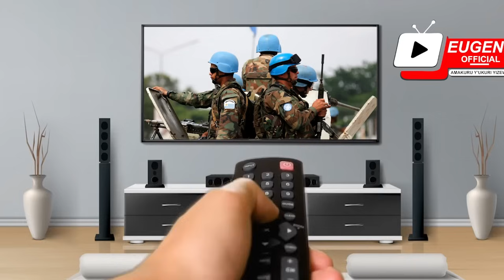Uyumugoroba Gen KAGIRI Birarangiye Yarashwe| Birasabako RDF irasa FARDC kugira FDLR irangire Ayiwww!